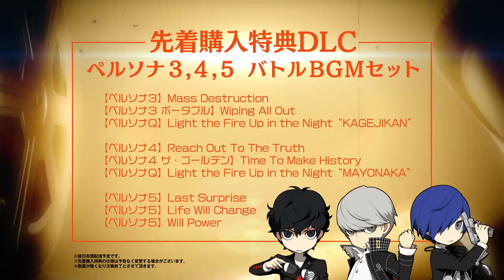11/29発売!!【PQ2】喜多川祐介（CV.杉田智和）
2018年11月29日(木) 発売！予約受付中！
ニンテンドー3DS用RPG「ペルソナQ2　ニュー シネマ ラビリンス」
喜多川祐介（CV.杉田智和）のキャラクター紹介映像です。